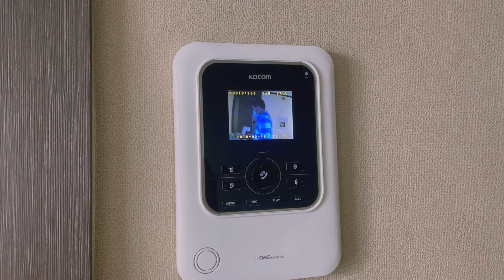Quarantine in PH | Vlog 05